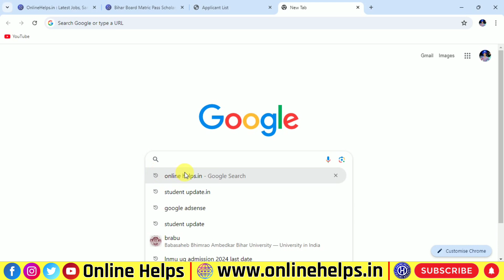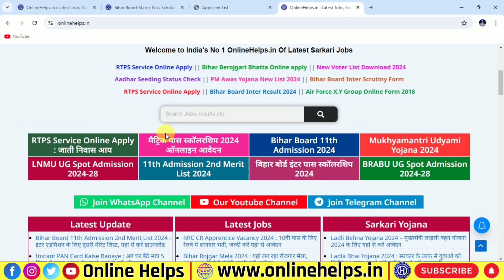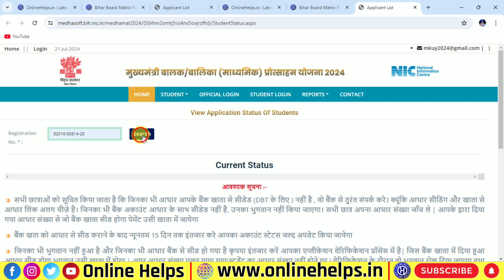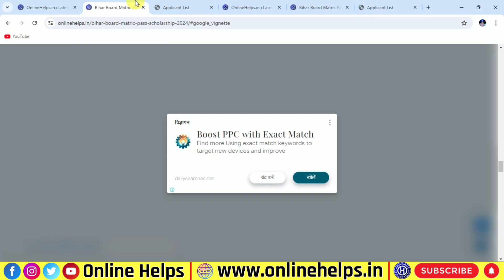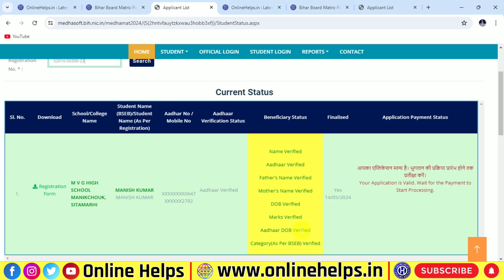Matric Pass Scholarship 2024 Application Status Kaise Check Kare | 10th Pass Scholarship List Number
❈ 🎀 🙏 नमस्कार दोस्तों :- 🎀 ❈